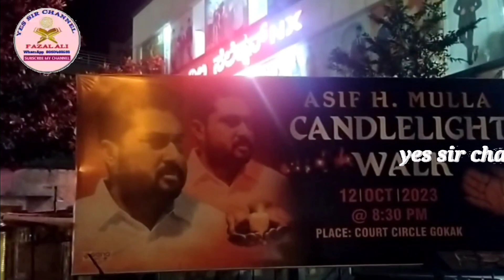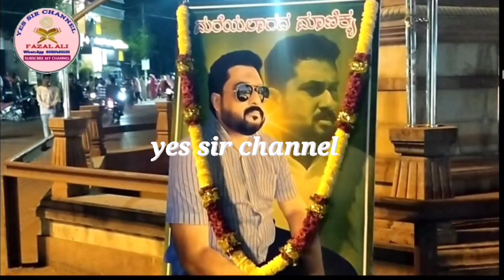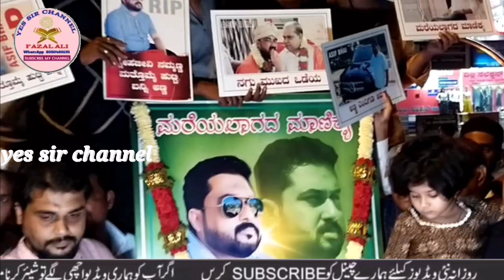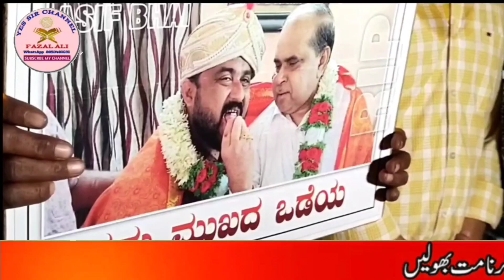Asif H Mulla || candle walk || in Gokak //October 12 2023